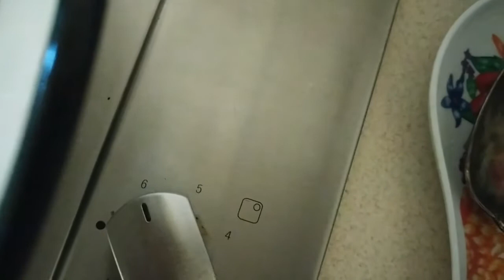Как приготовить рыбу по-польски . Рыба тушёная в овощах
Я использовала филе минтая или хека.
Подойдёт любая белая рыба с плотным мясом.
1.300 - рыбного филе
2 ч.л. соли
4 -5 штук буряка
3-5 шт моркови
1-2 головки лука
 Можно чуть сахара на вкус
2 стол ложки растительного масла